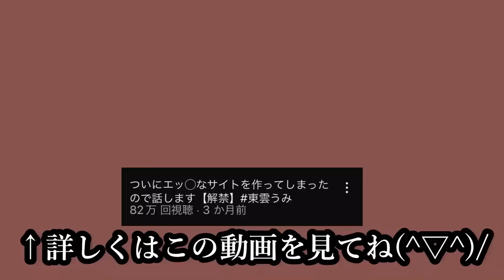お知らせです。やりすぎました…【東雲うみ】エアリアル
東雲うみ最新情報はTwitterから！

企画・制作・撮影・編集：東雲うみ

〒107-0052
東京都港区赤坂9-6-26　フォンテ六本木1104号

株式会社NEW PIECE